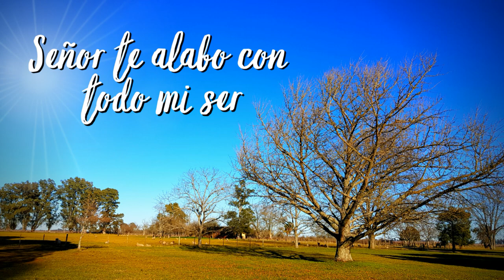P. Diego González, CEMP - Señor te alabo (cover)